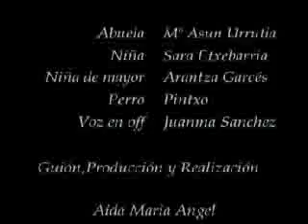Sucedió en Navalmoral de la Mata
Producción Cuarto Milenio

Por:
Aida María Ángel.
Arantza Garcés.
Zutoia Amesti

Contar una historia de misterio no es fácil. Os podéis imaginar que mucho menos fácil aun cuando se trata de la primera aproximación al mundo audiovisual y se acomete algo tan complicado como es inquietar al espectador.
La historia que os traemos es verdad. Sucedió en Navalmoral de la Mata, Extremadura, y forma parte de una serie de recreaciones de historias, mitos y leyendas donde nuestro principal postor es ________.
Son historias cortas pero reales. Vividas por personas como cualquiera de nosotros y que en su momento aparecieron publicadas en la prensa.
Pero para los que piensen otra cosa, éstas historias y su desarrollo son anteriores a la aparición de "Cuarto milenio" en Tv.
De éste programa diremos que como personas a las que nos gusta el mundo audiovisual, está realmente bien hecho, lo que no quiere decir que estemos de acuerdo ni con todos sus contenidos ni con el tratamiento que se les da. Pero como el mundo está lleno de colores y cada uno elige el que le gusta, no haremos ninguna crítica negativa.
Al contrario; Nos maravilla la magnífica producción del programa y por ello felicitamos al equipo de Iker Jimenez.